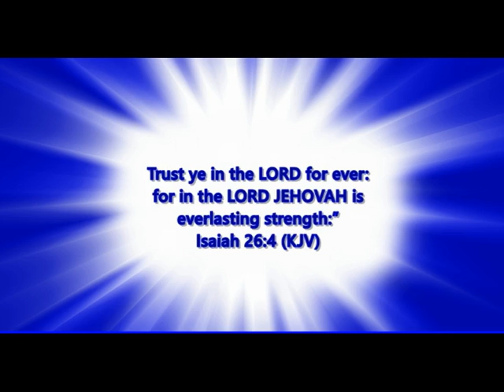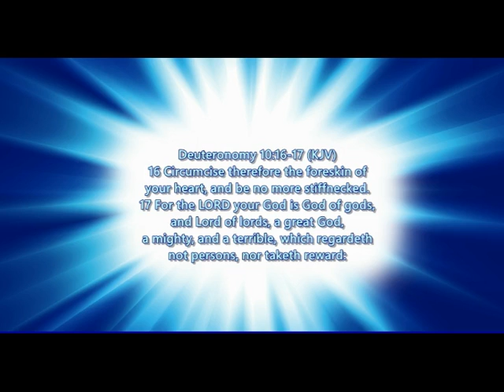The Book of Leviticus (King James Version)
Owner: Abba Father